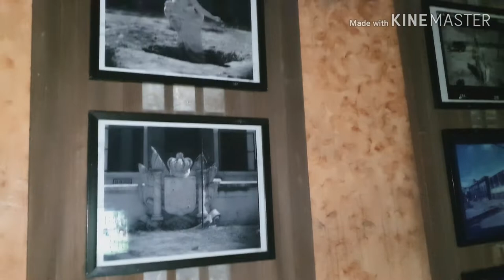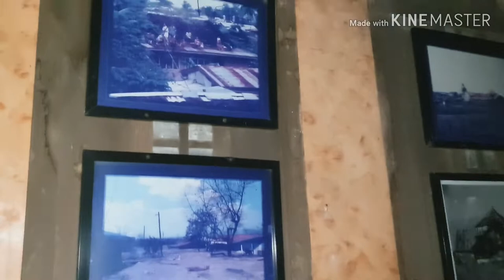UNTOLD STORY OF SAN GUILLERMO PARISH CHURCH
San Guillermo Parish Church is named after San Guillermo, the patron saint of Bacolor, Pampanga, Philippines, where the church is erected. The church was originally constructed by the Augustinian Friars in 1576 – also the town's founding – with Fr. Diego De Ochoa, OSA, as the town's first parish priest. Having been installed as such two years after.

In 1880, the church was destroyed by an earthquake only to be rebuilt by Fr. Eugenio Alvarez in 1886. On September 3, 1995, lahar flow from the slopes of Mount Pinatubo which erupted into the world's notice on June 15, 1991, buried the church at half its 12-m height prompting its more than 50,000 town residents to evacuate to safer grounds in resettlement areas. Near the façade of the parish church is a museum which contains the history of the church. It also contains paintings of the Pinatubo eruption in 1991.

History
Bacolor is one of the oldest towns in the Philippines. The first church was built by the Augustinian friars in 1576 on the lot of Don Guillermo Manabat, a rich landlord believed to be the founder of Bacolor. An earthquake destroyed the church and a new church was built by Fr. Manuel Diaz in 1897. It has a central nave and well-lighted transept with windows. The main retablo, side retablos and pulpit are gilded with gold leaf. The richness of the decoration of Bacolor church depicts the advanced stage of baroque and rococo. In spite of the 1991 eruption of Mount Pinatubo, which half-buried the church on October 1, 1995, the structure is still being used as place of worship. It was already a world-renowned tourist destination before the lahar tragedies; now more tourists flock to the church whose remaining features are being preserved and maintained.